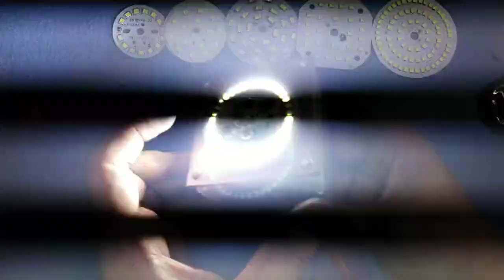Powerful bright 220v led light | home made led big light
Queries solved;

1) Powerful bright 220v led light
2) home made led big light
3) how to make a 220v led light
4) how to make 220v led light at home
5) 220v led light
6) 220v led
7) led light making at home
8) 220v led light making at home
9) simple way to make 220v led light
10) easy to make 220v led light
11) make 220v led light
12) how to make 220v led light
13) led light tricks

Video explanation;

in this video you can see how to make a powerful bright 220v led light at home it's very easy and simple just following step by step and do it yourself

More Video likn's:

htthps://youtu.be/euxL1pP6ozI